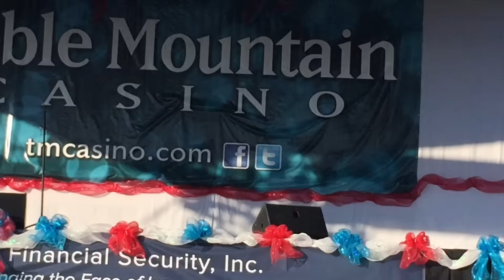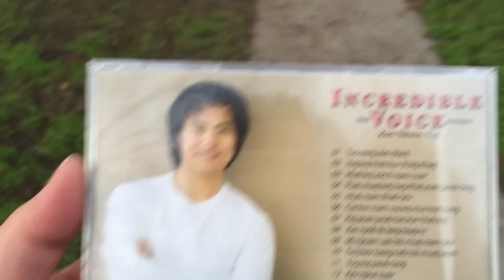Fresno Hmong International New Years 2016 12/26/15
12/26/15 VLOG Today was the first day of Fresno Hmong New Year. It was super crowded!!